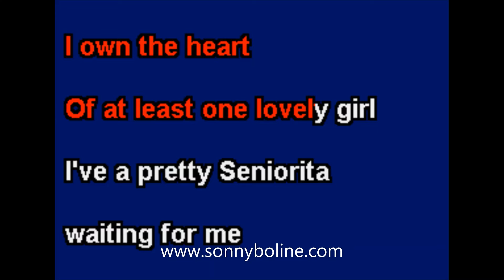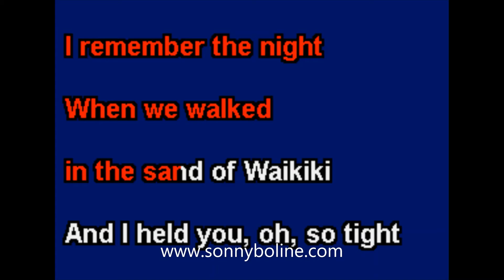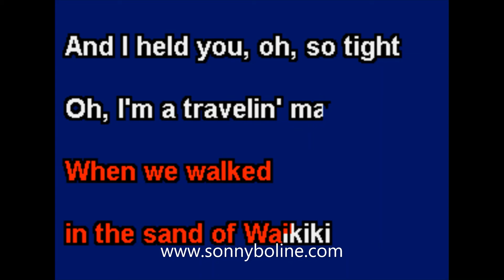Travelin' Man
KARAOKE